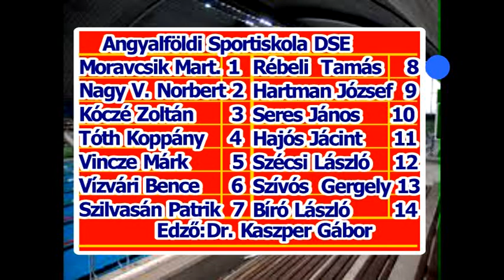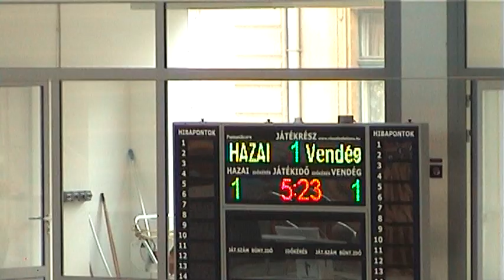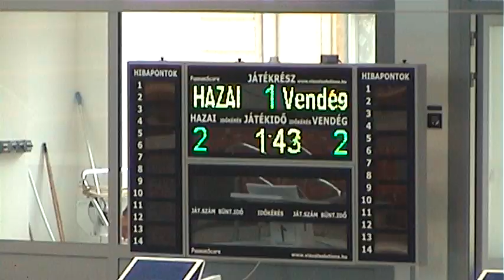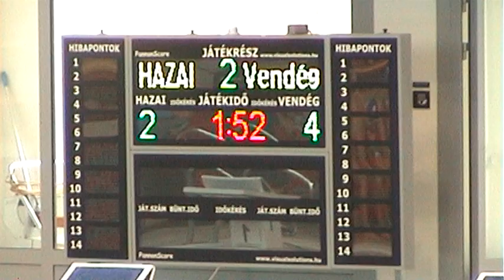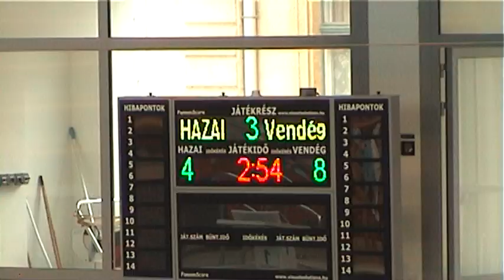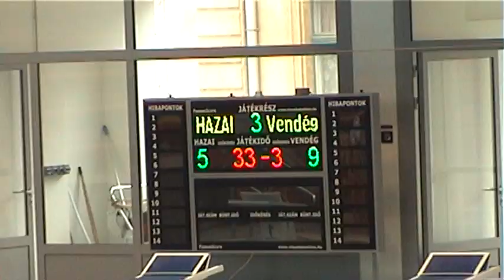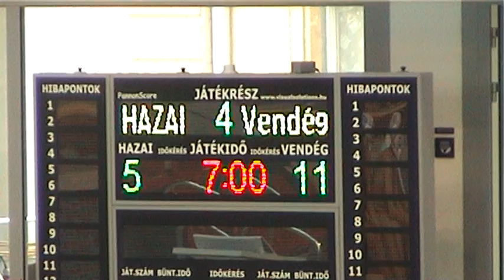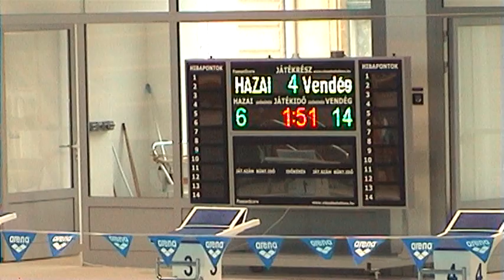Angyalföldi DSE - Kanizsa VSE OBI/B Összefoglaló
Férfi OBI/B Osztályú Országos Bajnokság
2. forduló
Összefoglaló.
Helyszín:   Komjádi Béla Sportuszoda
Időpont:    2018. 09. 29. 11:30
A teljes meccs szerkesztett változata is feltöltésre kerül